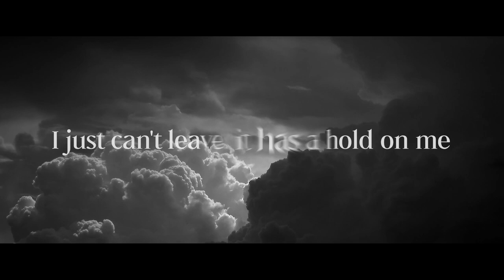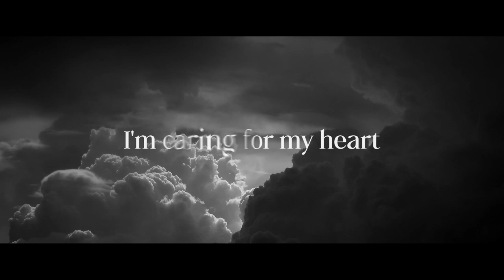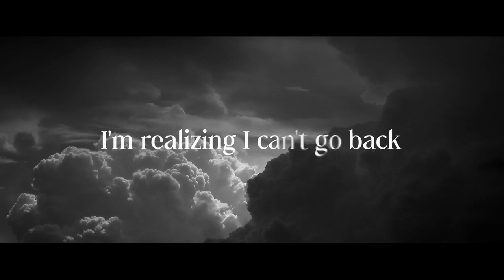Dez Busta - Can't Go Back (Lyric Video)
Lyrics:

I just want my suffering to end, can you?
Maybe you'll get rid of my sins, can you?
Set me free from my past, it left me scars
I just can't leave, it has a hold on me

Oh, I don't want that no more
It's hypnotizing, I just want you
Oh oh, I'm realizing I can't go back
Can't go back, I can't go back, can't go back

I don't wanna feel that way again, it scares me
Every breath I take, I pray again
I'm caring for my heart, I swear it's perishing
I feel it fading, falling stars
The end is coming in, my body's shaking

I don't want that no more

I can't go back to living that way
I swear I can't keep feeling this way
The way these things are feeling so strange
The way the weather's changing these days
The outside's cold, the water is warm
My old soul is folding up slow
Ou ou ou, I'm decomposing
I'm begging for you